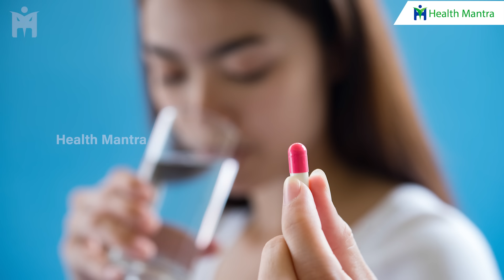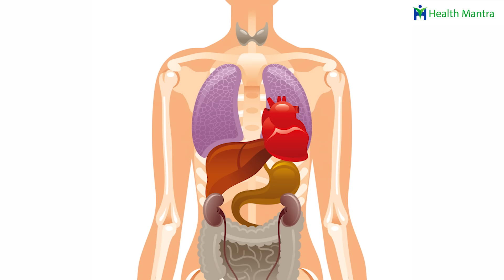How to Increase Breast Size | Hormonal Imbalance | High Protein Foods | Manthena Satyanarayana Raju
How to Increase Breast Size | Lift Saggy Breast | High Protein Foods | Dr. Manthena Satyanarayana Raju Videos

5 Foods to Remove Weakness & Strengthen Your Body - నీరసాన్ని తగ్గించి బలాన్ని పెంచే అతి బలమైన 5 ఆహారాలు